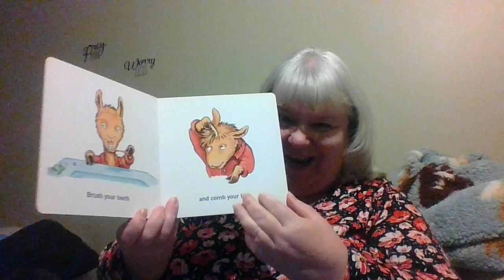Ilama Ilama Wakey wake Short Read Aloud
Anna Dewdney shares what a morning routine looks like for Ilama Ilama.